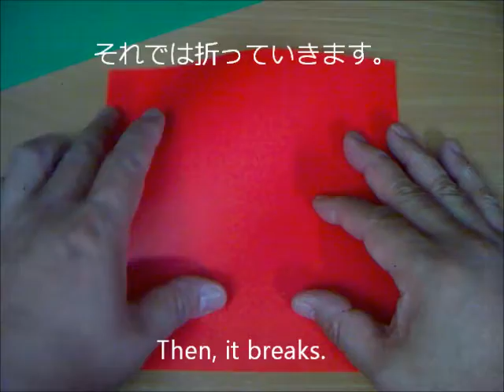イチゴの折り方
２枚の折り紙を重ねて折る折り紙です。